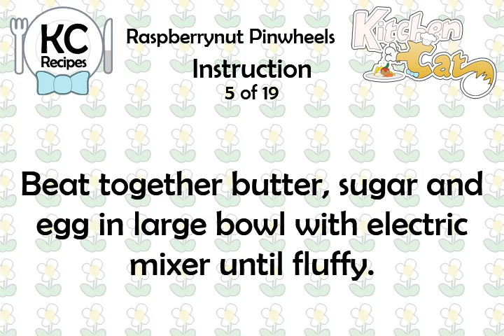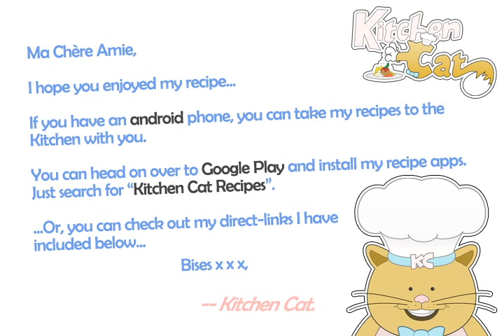Raspberrynut Pinwheels - Kitchen Cat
★ Kitchen Cat ★ Raspberrynut Pinwheels Recipe.
For this recipe you will need:
✰ ✰ ✰ ✰ ✰ INGREDIENTS ✰ ✰ ✰ ✰ ✰
2 c : Unsifted All-purpose Flour
1 c : Finely Chopped Walnuts
1/4 c : Seedless Raspberry Jam
1 ts : Baking Powder
1 c : Sugar
1 : Egg
1/2 c : (1 Stick) Butter
1 ts : Vanilla